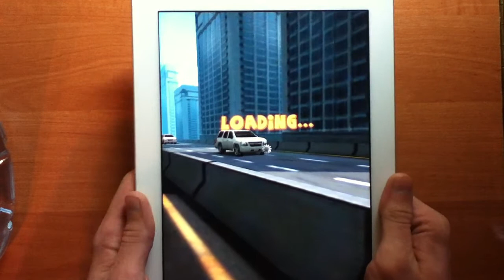iPad 4 Games - Lane Splitter New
iPad 4 Games - Lane Splitter New Review. Обзор Игры.

Watch review of the games for iPad,iPhone and iPod. Just the best game reviews on our Chanel "iPad 4 Games".
On our Chanel you can watch Top Games, Best Games or you can choose Games for iPad,iPhone and iPod from our playlist by genres.
Also you can watch iPad, iPhone and iPod reviews.

Смотрите обзоры игр для iPad (Айпед), iPhone (Айфон) и iPod (Айпад). Только лучшие игровые обзоры на нашем канале "iPad 4 Games"
(iPad for Games). Мы предлагаем к вашему просмотру видео обзоры: топ игры, лучшие игры, а также вы можете выбрать игру
из нашего плейлиста по жанру. Также смотрите обзор iPad, iPhone и iPod.